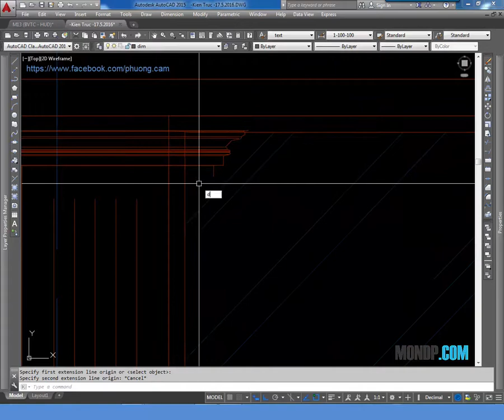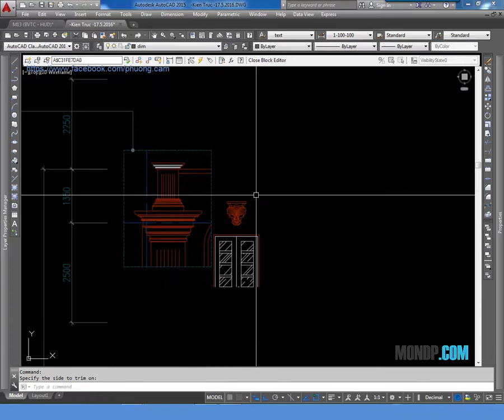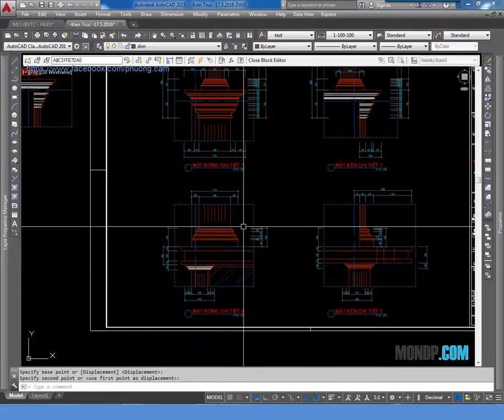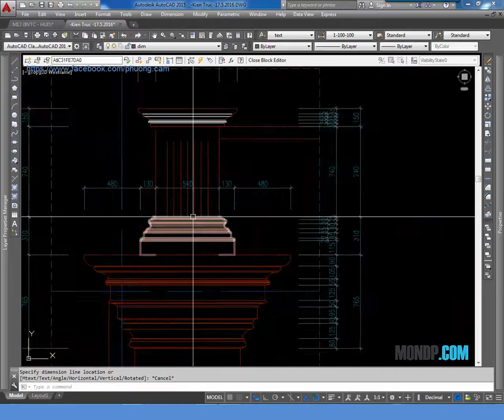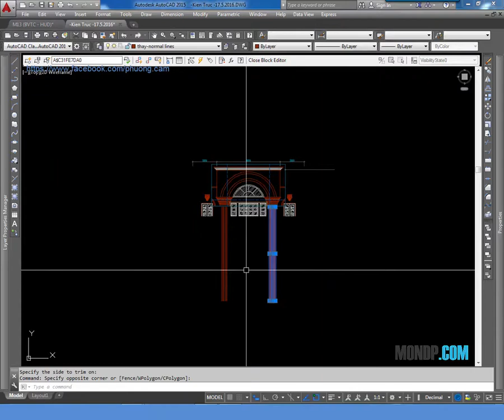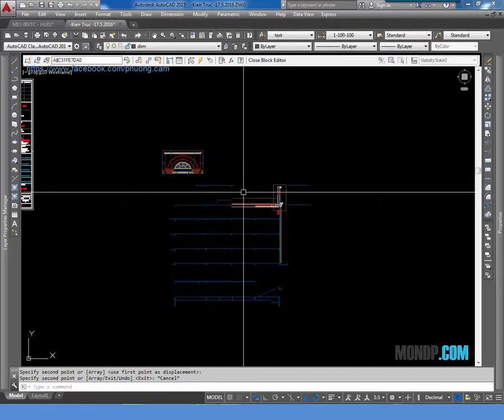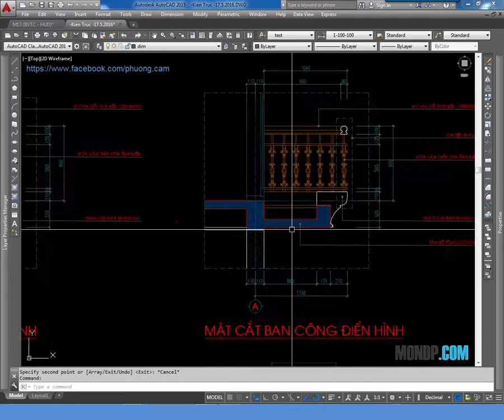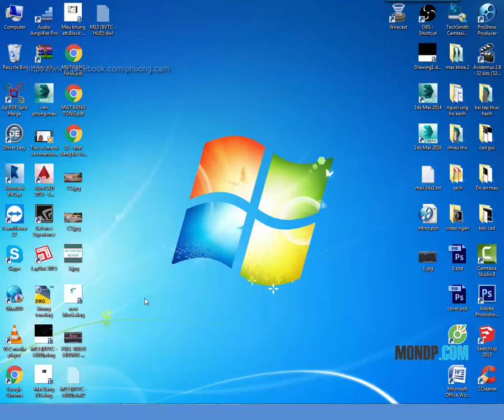Autocad Kiến Trúc - Bài 2 - Triển khai Chi Tiết Mặt Đứng - PhuongTk